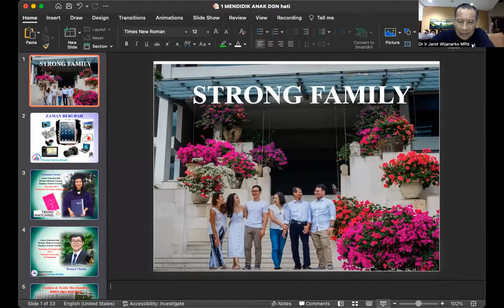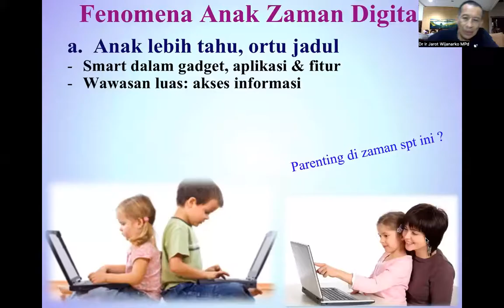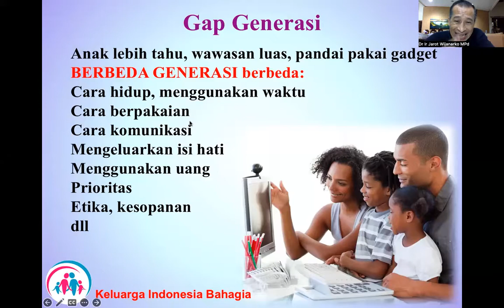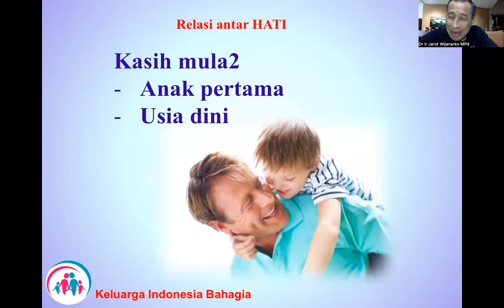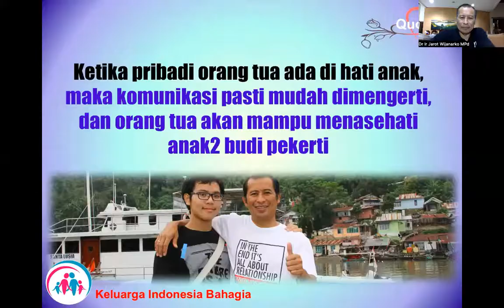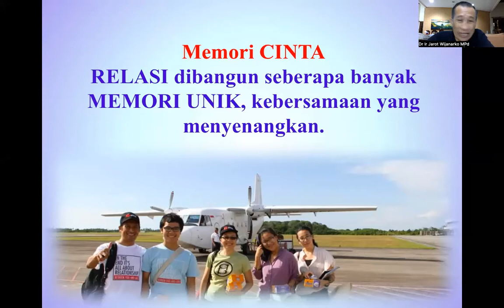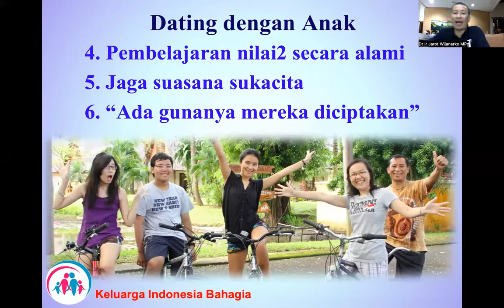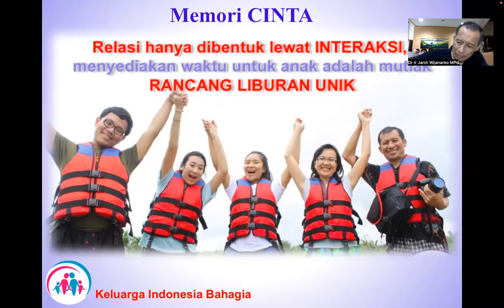MODUL 17-1 Mendidik Anak dengan Hati - Sesi 1 - Dr. Ir. Jarot Wijanarko M.Pd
RELATIONSHIP HEALING 17-1
Mendidik Anak dengan Hati - Sesi 1 -  Dr Ir Jarot Wijanarko MPd